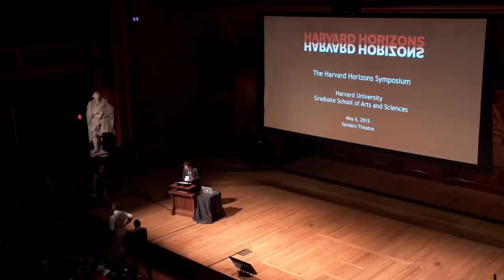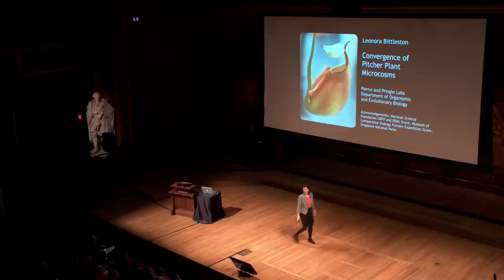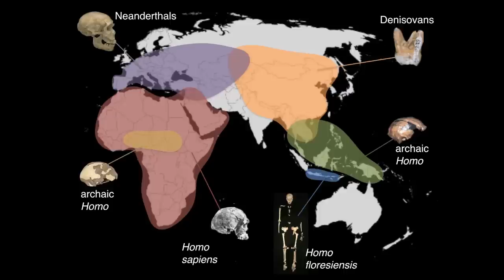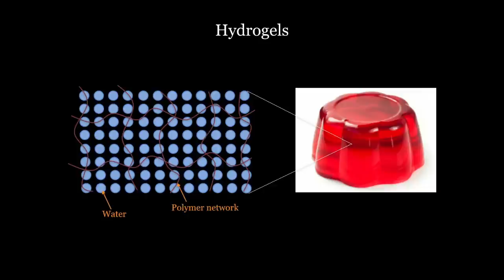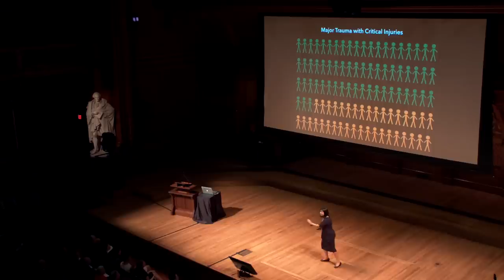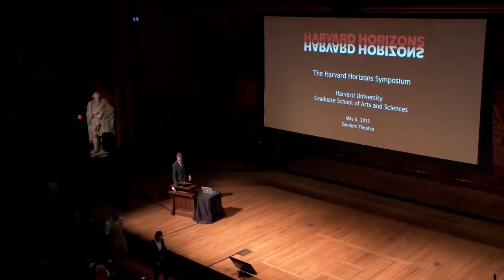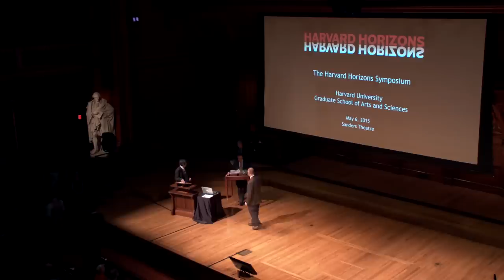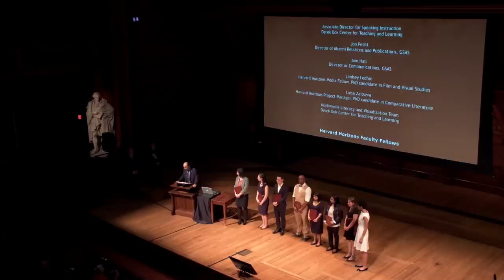2015 Harvard Horizons Symposium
Harvard Horizons, a competition at the Graduate School of Arts and Sciences to celebrate the ideas and innovations of PhD students at Harvard, selected 8 finalists as 2015 Horizon Scholars. Their talks were delivered at the Harvard Horizons Symposium in Sanders Theatre on May 6, 2015.